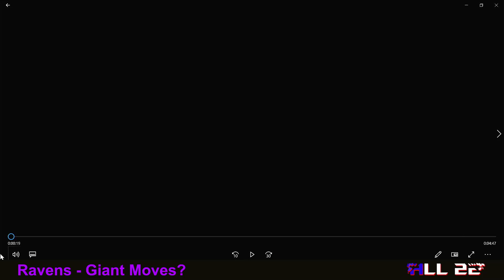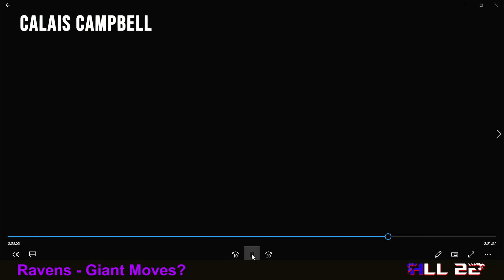Calais Campbell- THE RAVENS GIANT MOVES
My commentary on Calais Campbell resigning with the Ravens on what appears to be a team-friendly deal, and a film study of his play during the 2021 regular season.
 Let me know what you think of the deal, and my film study, in the comment section.